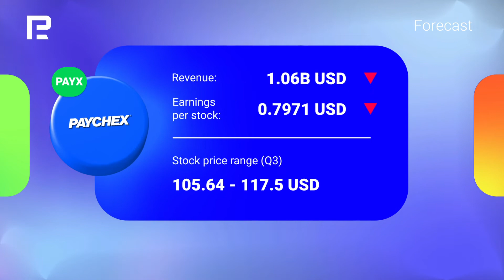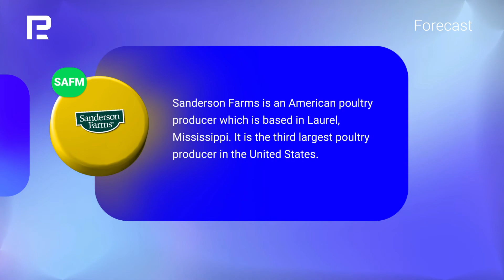Earnings calendar | NYSE & NASDAQ stocks | 20/12 - 23/12/2021 | RoboMarkets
The earnings calendar has evolved – now brought to you in video format! The most interesting companies of the new week are Nike Inc, BlackBerry Ltd, General Mills Inc, Paychex Inc, Sanderson Farms Inc.

Find out:

- The forecasts on their Earnings and EPS
- Their highest and lowest stock price during Q3 2021
- All the relevant news and information

💡 Buy commission-free stocks with the R StocksTrader app. Over 12,000+ instruments, free market data, corporate actions calendar, no monthly fees. Other fees may apply.

🎄 Augmented Reality Christmas
Get into the Christmas mood and lift your spirits with an AR gift 🎁 from RoboMarkets

Timeline:

00:00 - Intro
0:09 - Nike Inc
0:23 - BlackBerry Ltd
0:36 - General Mills Inc
0:50 - Paychex Inc
1:04 - Sanderson Farms Inc